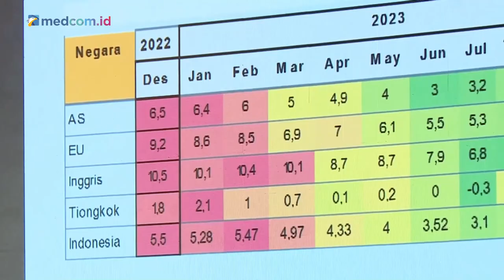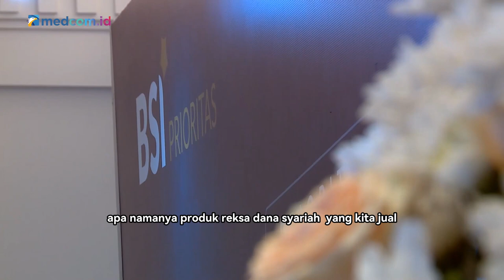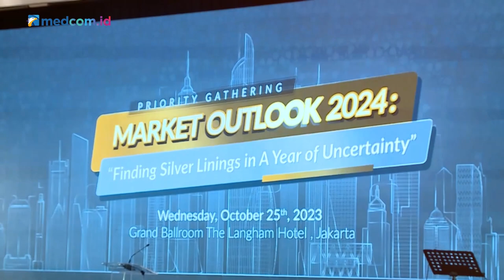BSI LUNCURKAN 6 PRODUK REKSA DANA SYARIAH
PT Bank Syariah Indonesia Tbk (BSI) meningkatkan komitmen untuk mendorong peningkatan inklusi keuangan syariah, khususnya di pasar modal syariah. BSI melakukan kolaborasi dengan sejumlah pihak manager investasi di Indonesia meluncurkan 6 produk reksa dana syariah dalam rangka meningkatkan minat masyarakat berinvestasi di pasar modal syariah.

Direktur Sales & Distribution BSI Anton Sukarna mengatakan BSI berkolaborasi dengan Mandiri Manajemen Investasi, Bahana TCW Investment Management, BNP Paribas Asset Management, Batavia Prosperindo Aset Manajemen, Manulife Aset Manajemen Indonesia, Sucorinvest Asset Management, dan Trimegah Asset Management untuk memperluas jangkauan inklusi keuangan syariah di pasar modal.

BSI Meluncurkan Keenam produk reksa dana syariah tersebut yakni Trimegah Kas Syariah, TRIM Syariah Berimbang, TRIM Syariah Saham, Sucorinvest Sharia Money Market Fund, Sucorinvest Sharia Sukuk Fund, dan Batavia Dana Saham Syariah.

Peluncuran produk terbaru reksadana syariah ini adalah bentuk komitmen BSI untuk hadir sebagai sahabat finansial, spiritual, dan sosial bagi nasabah. Penambahan produk terbaru reksadana syariah ini untuk dapat melengkapi kebutuhan dan memberikan lebih banyak pilihan kepada nasabah yang akan berinvestasi syariah khususnya dalam instrumen reksadana.